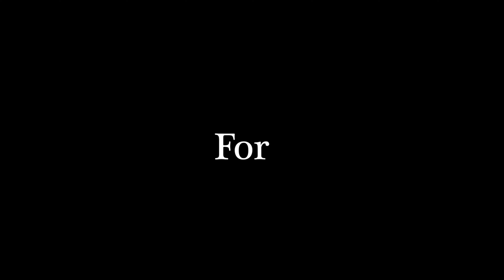OFFICIAL WEDDING VIDEO ♡ | Erna & Tristan | 4k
Wir freuen uns Ihnen heute das neueste Hochzeitsvideo von Erna & Tristan vorstellen zu dürfen!

Wir bedanken uns herzlich für die Zusammenarbeit!
Sofern ihr auch Interesse an einem Hochzeitsvideo habt, dann könnt ihr uns von Steffl & Steffl Media Production gerne kontaktieren.

xx

Video & Edit by Steffl & Steffl Media Production